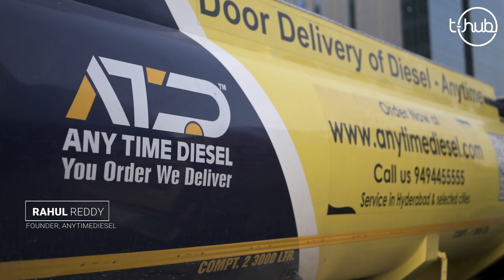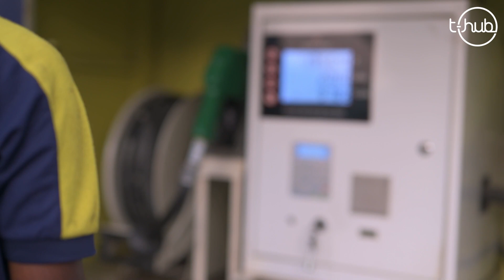India's Tech-Driven D2C Diesel Delivery Platform | Anytime Diesel | T-Hub Founder Talks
Procurement, transportation, and monitoring of diesel is a challenge. A lack of tech and accountability causes fuel theft and even contamination issues.

A T-Angel graduated startup is innovating & restructuring the fuel delivery industry with its tech-driven approach.

Join its Founder & CEO, Rahul Reddy K., as he talks about his revolutionising platform with fuel tracking, driver monitoring, and geo-based fuel dispensing.